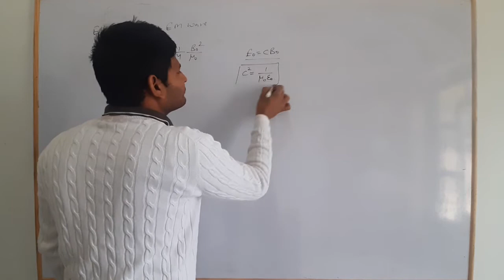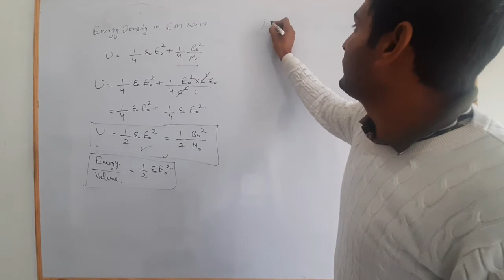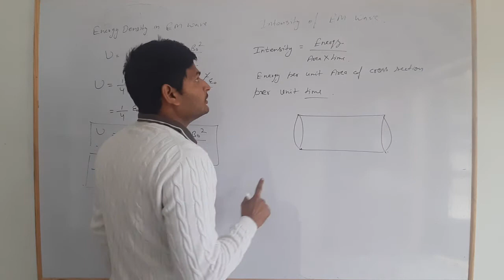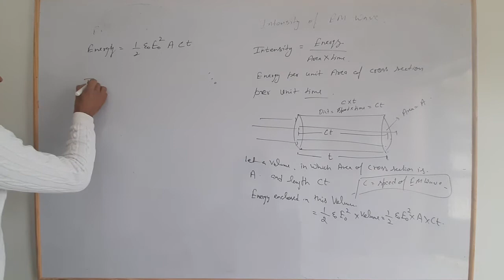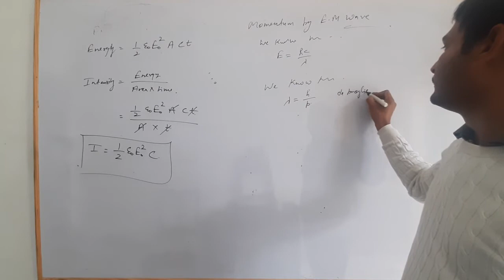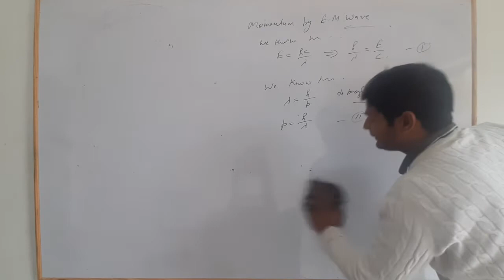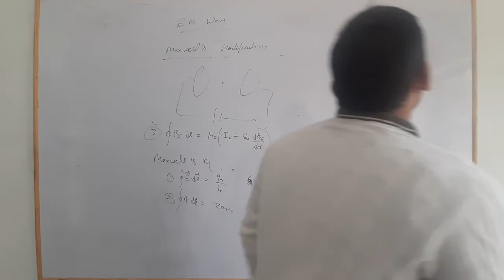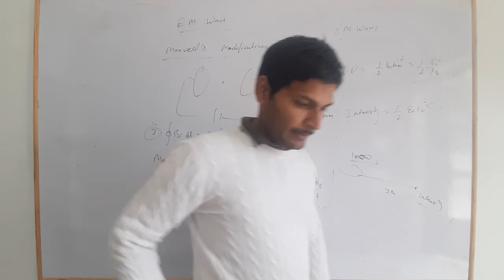Electromagnetic wave lecture 4